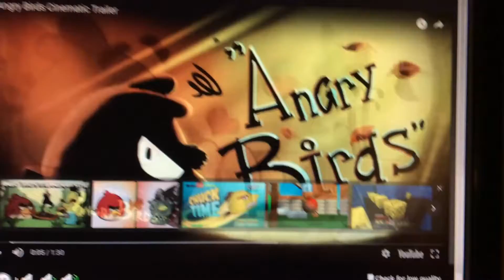2 Angry Birds Slides